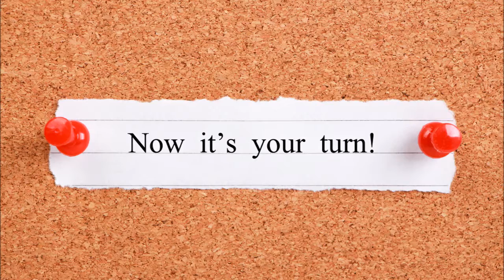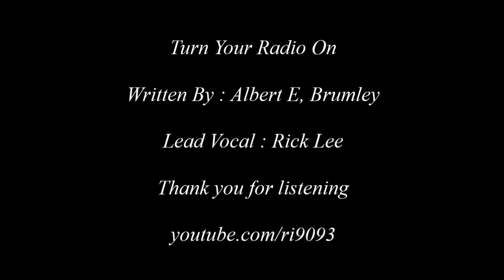Rick Lee - Turn Your Radio On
Lead Vocal - Rick Lee . Written By - Albert E, Brumley .  On Playlist : Rick Lee - Gospel And Inspirational And Also On Playlist : Rick Lee - Gospel Treasures Thanks so much for listening .